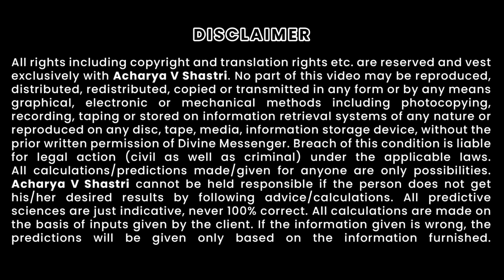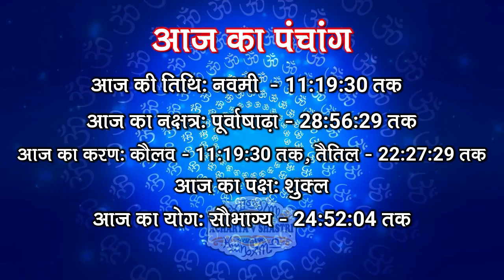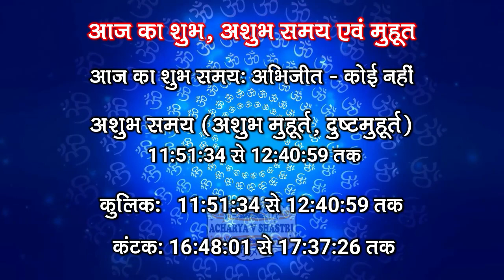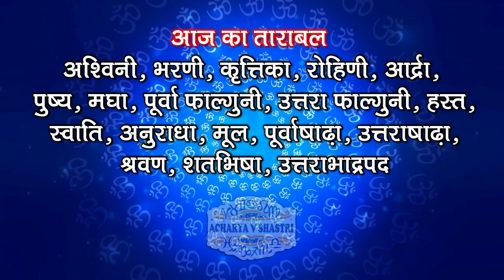Aaj ka Panchang 15 Sep 2021, पंचांग १५ सितम्बर बुधवार, Wednesday Hindi Panchang, शुभ मुहूर्त राहुकाल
About this Video :
1) 15 September 2021 ka hindu Panchang.
2) 15 Sep 2021 Panchang and Shubh Muhurat.
3) Aaj ka Panchang 15 September 2021 पंचांग .
4) Shubh Panachang in Hindi .
5) Indian Calender Hindi Panchang .
6) 15 Sep 2021 Wednesday Hindi Panchang .
7)  १५ सितंबर, बुधवार का पंचांग, शुभ मुहूर्त, तिथि, नक्षत्र, सूर्योदय, सूर्यास्त .
8)  बुधवार, १५ सितंबर 2021 का दैनिक पंचांग .
9)  aaj ka shubh Muhurat 15 Sep 2021 .
10) aaj ka rahukaal .
11) aaj ka sampurna Hindu Panchang .
12) September 15, 2021 Panchang Panchangam for New Delhi .
13) Panchang For 15 September 2021 .
14) Hindu Calender Aug 14 & 15 Sep 2021 Panchang .
15) Panchang Sep 15, 2021 Online Panchangam and Hindu Calendar for the world .
16) 15 September 2021 Panchang & Shubh Muhurat ,
17) १५ सितंबर का पंचांग, शुभ मुहूर्त .
18) 15 Sep 2021 Wednesday panchang online.
19) Worldwide Panchang.
20) Education Videos 15 September 2021
21) बुधवार हिंदी पंचांग
22) बुधवार का हिंदी मैं पंचांग
23) १५ सितंबर २०२१, बुधवार का पंचांग हिंदी मैं

This channel is about Vedic Astrology, Numerology, Vastu, Palmistry, Mysticism and spirituality Here you will learn the true secrets of your zodiac signs and horoscope. This channel is passion for people who love occult science and spirituality. If you want to search, then search results gives you one name which is "Astrology with Acharya V Shastri" Channel.

panchang bestastrologer Panchang and Muhurat for 15 September 2021 Hindu Month and Tithi.